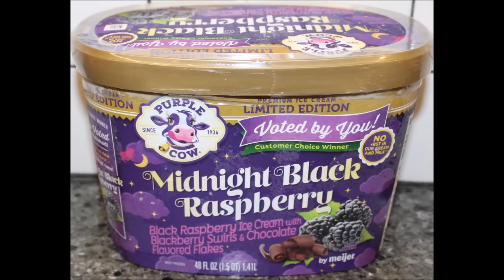Purple Cow (Meijer Brand) Ice Cream: Cookie Dough Clash & Midnight Black Raspberry Review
This is a taste test/review of the Purple Cow (Meijer Brand) limited edition premium Ice Cream in two flavors Voted By You including Cookie Dough Clash and Midnight Black Raspberry. They were $2.99 each at Meijer.
* Cookie Dough Clash – caramel and chocolate ice cream with cookie dough bits and brownie bits 2/3 cup (92g) = 200 calories
* Midnight Black Raspberry – black raspberry ice cream with blackberry swirls and chocolate flavored flakes 2/3 cup (98g) = 230 calories